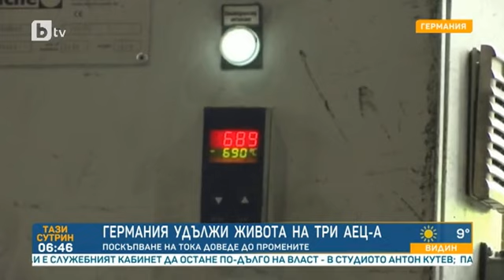Тази сутрин: Заради поскъпването: Германия въвежда мерки за пестене на енергия